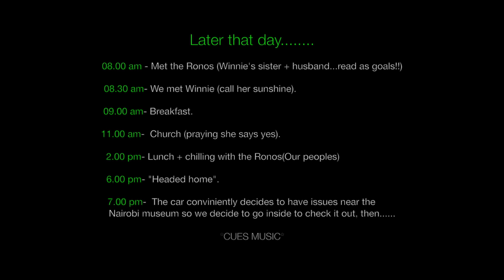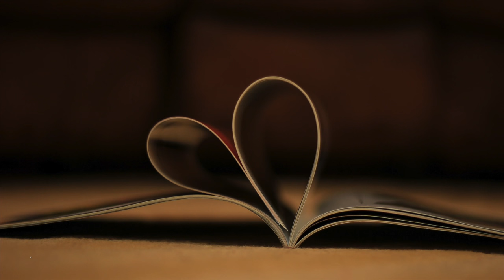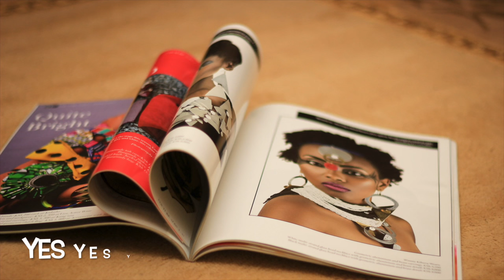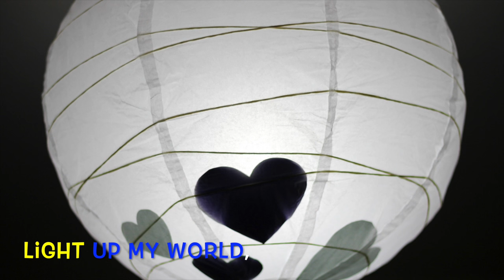Best Engagement the Kenyan way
Thank you guys for your awesome music!